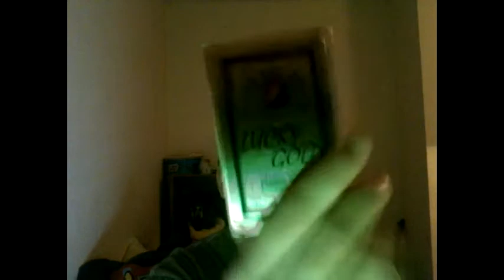Jumping all around and ps you just got mashed giant cabbidge jesus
This is my first proper edited video in Vegas  :)